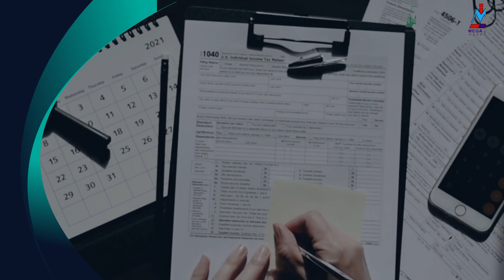Mega Jati Academy Webinar Financial Tips and Investment for Consultant and Contractor